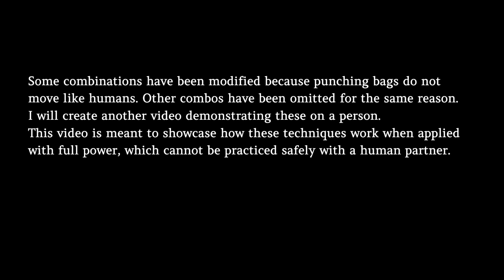Shaolin Kempo Karate Combinations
Shaolin Kempo Karate Combinations (most) White-Black Belt demonstrated on punching bags. Demonstration by Master Sarah Huber, Owner & Chief Instructor of Villari's Martial Arts Westborough, MA.